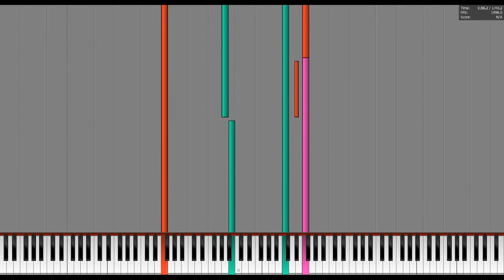Star trek the next generation - BLACK MIDI - TheGhastModding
File: star_trek_the_next_generation_black.mid
Notes count:  329851 notes